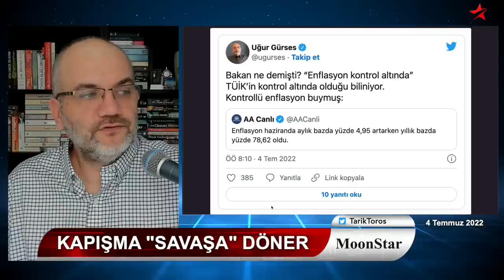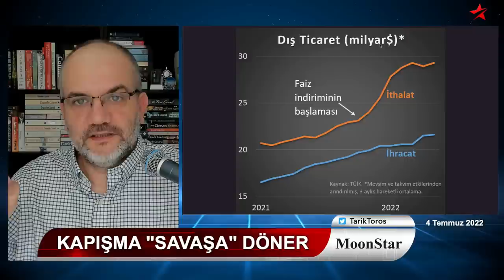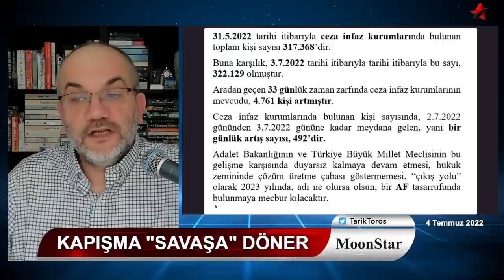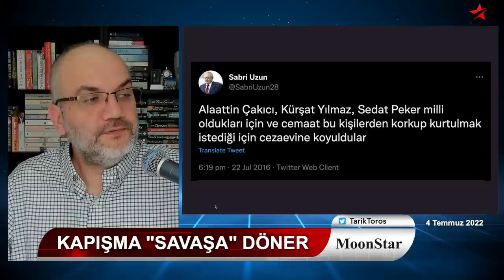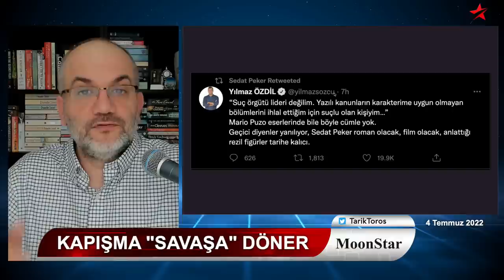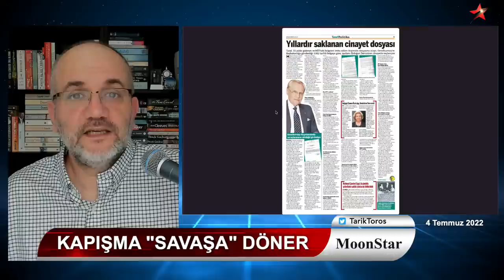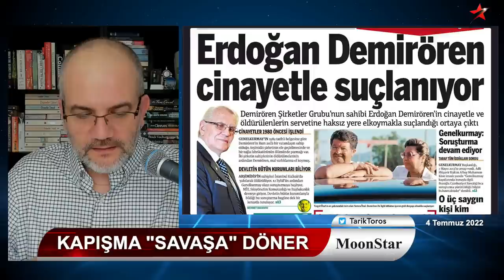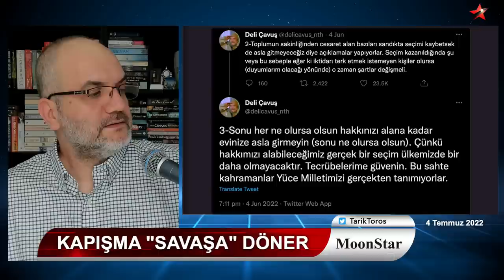Peker'in reçetesi AKP'yi bitirir mi? Kapışma savaşa döner mi? | Tarık Toros | Manşet | 4 Temmuz 2022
4 Temmuz 2022
Manşet

• Peker'in reçetesi AKP'yi bitiri mi?
• Kapışma savaşa döner mi..?
• 2023'te genel af, ihtimali..
• CİMER sorunsalı: Menemen soğanlı soğansız mı..?
• TÜİK'i geçin.. Enflasyon %175 mi gerçekten..?
• Rum lider mi, Kıbrıs Cumhurbaşkanı mı?